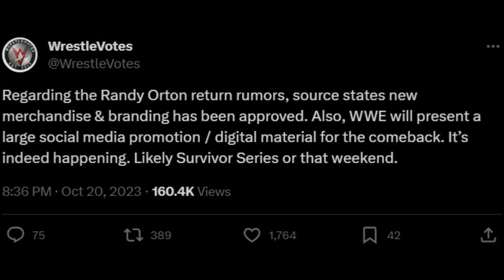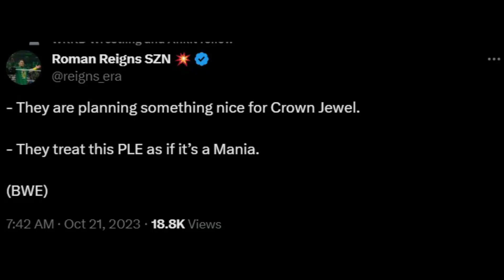WHAT ! JEY Uso FINED on SMACKDOWN 😳CROWN Jewel 2023 ENDING ! SPOILER, Randy ORTON GOOD News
Topics Covered in this video::::::::::::::::
1) WWE SmackDown Highlights Today Jey Uso
2) Jey Uso Fined on SmackDown by Nick Aldis
3) Jey Uso Attacks Jimmy Uso on Smackdown
4) Nick Aldis FINED Jey Uso Adam Pearce
5) WWE Crown Jewel 2023 SPOILERS
6) Randy Orton RETURNING Back Big Spoiler